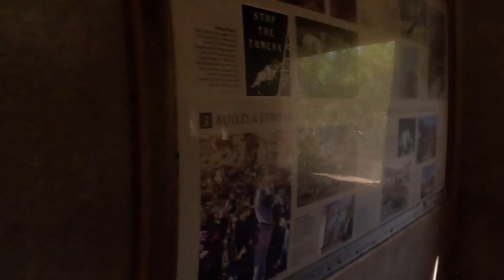Mission Creek Preserve after the storm 2023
Flood damage at Mission Creek Preserve.
Hiked up to Stone House to check out the damage.

we will receive a portion of the profit with no additional cost to you.
                                  Mike & Susan

Amazon Links

Propel Powder Packets
Gatorade G Zero Powder
MiO Water Enhancer
Merrell Men's Moab 2 Vent Mid Hiking Boot
New Balance Men's 481 V3 Trail Running Shoe
Door County Coffee, Peanut Butter Crunch, Flavored Coffee, Medium Roast 10 oz Bag
Trangia 25 Non-Stick Frypan, 8.7"
BigOtters 200PCS Compressed Towels,
usharedo Reusable Titanium Coffee Filter
Adventure Medical Kits
TREKOLOGY YIZI LITE 750G LIGHTWEIGHT CAMPING CHAIR
TREKOLOGY Trekking Poles Collapsible Nordic Hiking Pole Pair - Trek-Z Cork Handle
TREKOLOGY UL80 Sleeping Pad
TREKOLOGY Collapsible Beach Table
TREKOLOGY ALUFT 2.0 Ultralight Inflatable Pillow
TREKOLOGY Aluft Deluxe Pillow
TREKOLOGY 30L Pump Sack for UL80v2
GoPro HERO9 Black
Media Mod (HERO9Black)
GoPro Max Grip + Tripod
BRS-3000T Ultra-Light Titanium Alloy Camping Stove
BRS-3000T-Ultralight-Backpacking-Camping/dp/B07H77FV4C/ref=as_sl_pc_tf_til?tag=love2wander-20&linkCode=w00&linkId=c21409742baa275c7835a86ff982ff9f&creativeASIN=B07H77FV4C
MSR Groundhog Tent Stake 6-Pack 7.5-Inch
Osprey Packs daylite plus